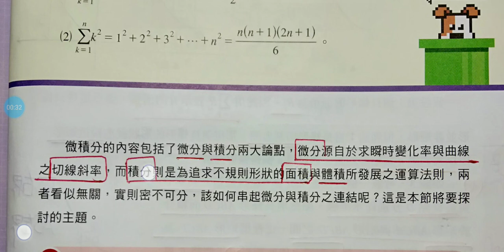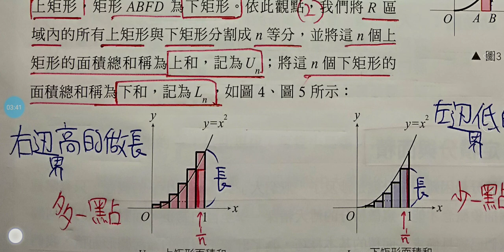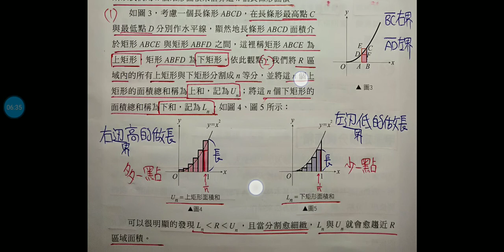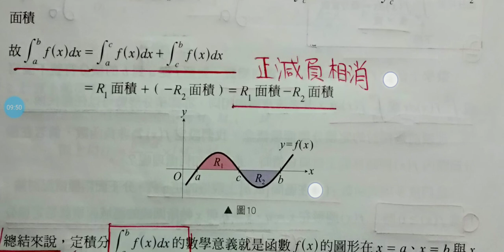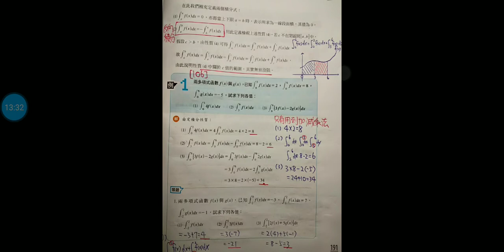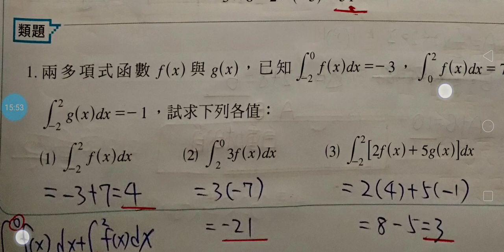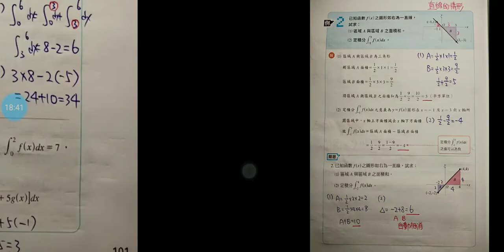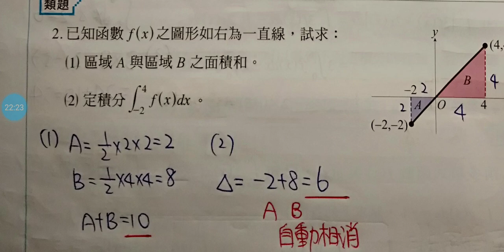技高龍騰數學，C4課本185-192頁，4-2積分與反導函數：定積分與面積。龍騰數學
清晰解說高中數學例題，易為同學們領悟理解，考試獲得高分，培養數學實力及興趣。